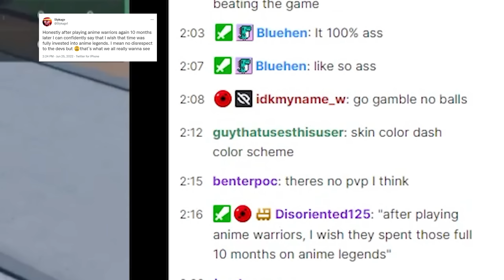Anime Warriors Has Finally Released...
💙Socials💙